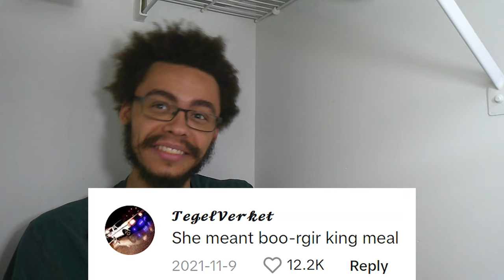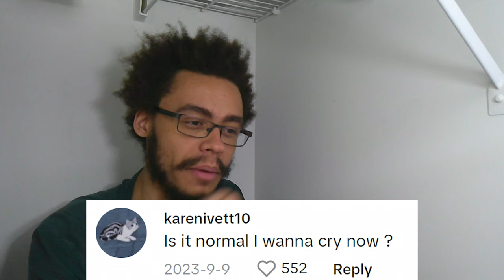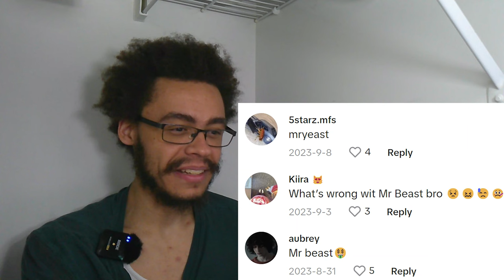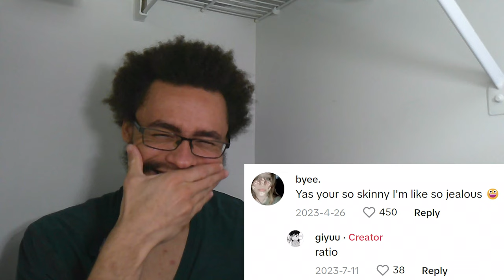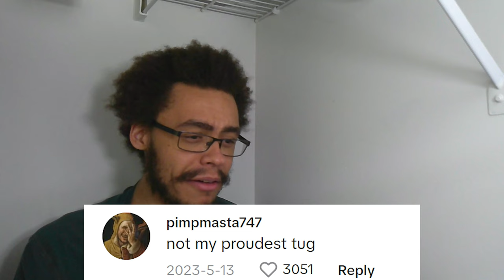The Comments on Cringe TikToks are BRUTAL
The internet has little to no mercy